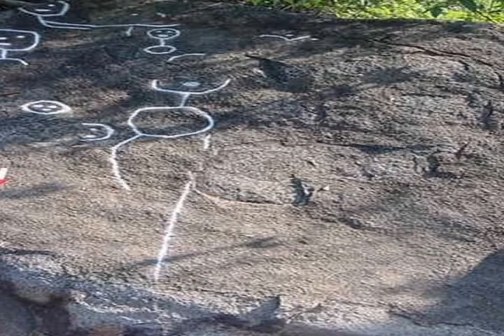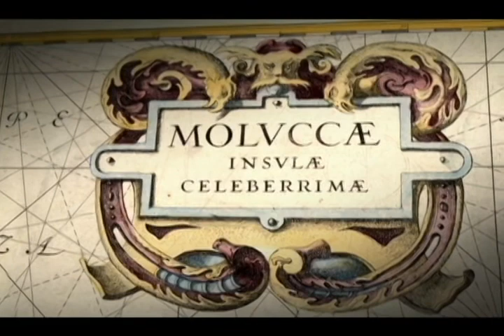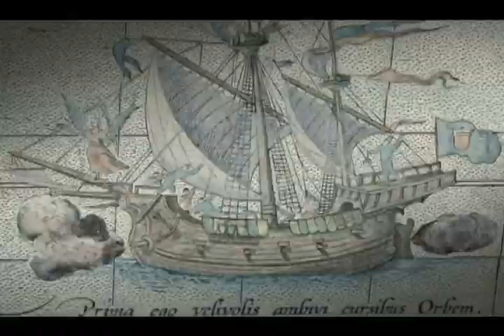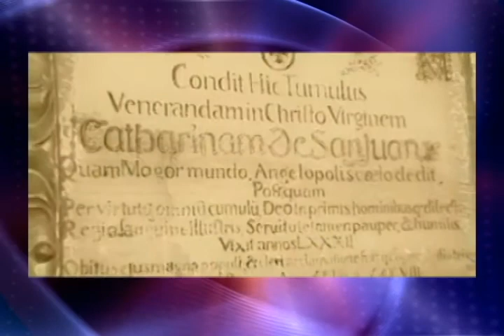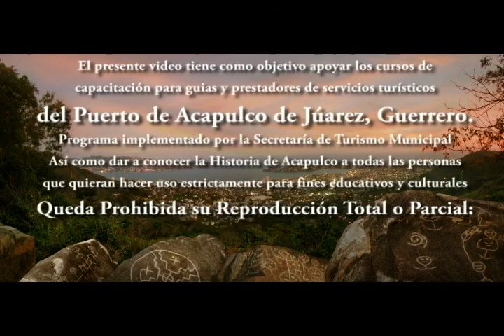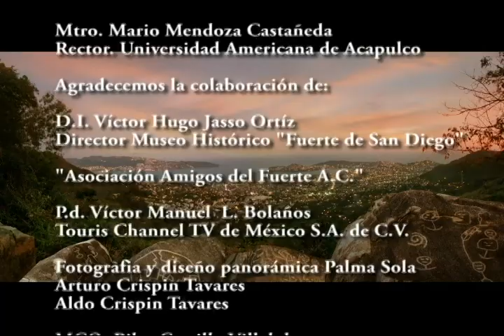Un Paraiso con Historia x264